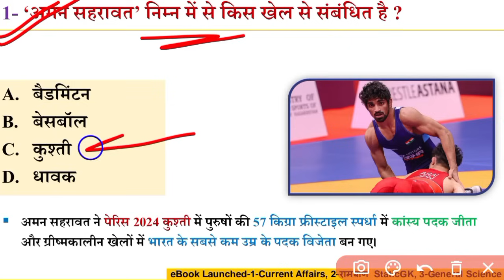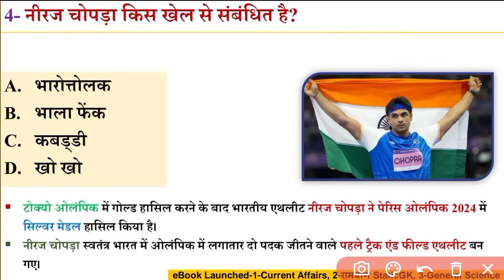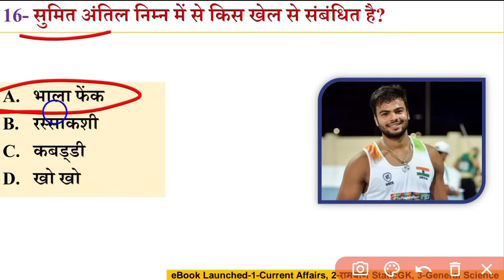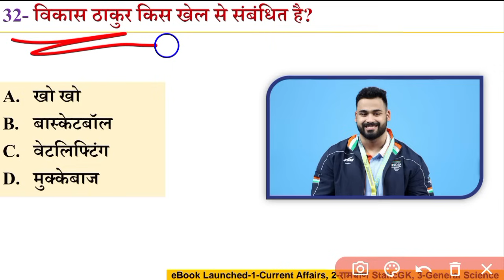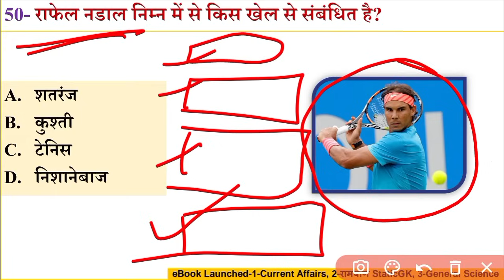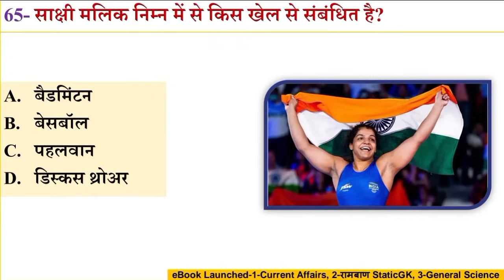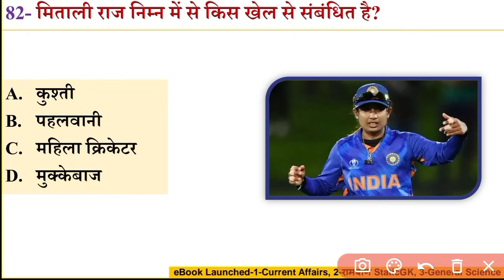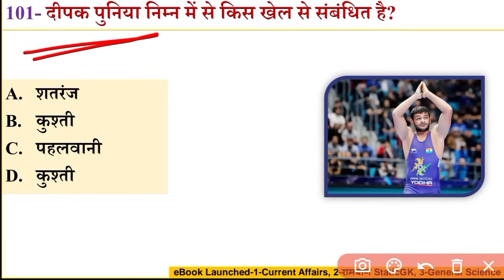चर्चित खिलाड़ी 2024 | Olympic Games Paris 2024 | Sports gk 2024 | Current Affairs GK 2024 | Players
Related Keyword - 👇🏻
चर्चित खिलाड़ी 2024
Sports Gk
Sports gk TOP MCQ
Famous Players